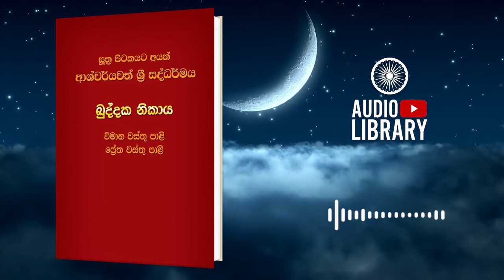සිරිමා විමානය | විමානවත්ථු | ඛුද්දක නිකාය | Khuddaka Nikaya ( AudioBook )